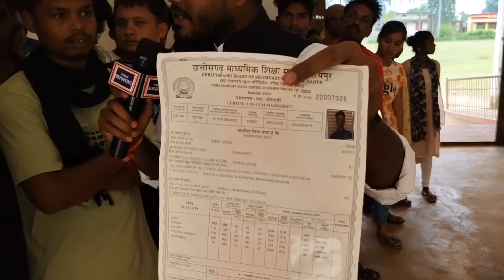प्रिंसिपल के कारनामे ने सैकड़ो बच्चों का भविष्य कर दिया बर्बाद, 2 महिलाओं का बच्चा मरा पेट में।।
प्रिंसिपल के कारनामे ने सैकड़ो बच्चों का भविष्य कर दिया बर्बाद, 2 महिलाओं का बच्चा मरा पेट में।।@publicreporting

अभाविप के प्रदेश सहमंत्री एवं बस्तर जिला संयोजक शैलेष ध्रुव ने बताया कि बकावंड विकासखंड के अंतर्गत आने वाले डोडरेपाल के प्राचार्य के द्वारा विद्यालय में पढ़ने वाले विद्यार्थियों के 12वीं की मार्कशीट एवं स्थानांतरण प्रमाण पत्र नहीं देने की शिकायत सामने आई है। कुछ विद्यार्थियों को पिछले दो-तीन वर्षों से भी मार्कशीट और स्थानांतरण प्रमाण पत्र नहीं दिए गए हैं। इस कारण विद्यार्थी किसी भी शैक्षणिक संस्थान में प्रवेश नहीं ले पा रहे हैं। विधार्थी मानसिक रूप से परेशान हो रहे हैं। उनके सामने मन मारकर पढ़ाई छोड़ने की स्थिति बन गई है। विद्यार्थी मार्कशीट या स्थानांतरण प्रमाण पत्र के लिए जब भी विद्यालय में जाते हैं, तो उन्हें कुछ ना कुछ बहाना बताकर लौटा दिया जाता है। परिणाम स्वरूप विद्यार्थियों में आक्रोश देखने को मिला और प्रताड़ित छात्र-छात्राएं चक्काजाम करने हेतु मजबूर हो गए। कई सारे विद्यार्थी टीसी और मार्कशीट नहीं होने के कारण दो-तीन वर्षों से किसी भी शैक्षणिक संस्थान में प्रवेश लेने से वंचित हो गए हैं। आज विवश होकर के छात्र समुदाय प्रशासन के सामने न्याय मांगने के लिए खड़े हो गए । उनके साथ जो हुआ दूसरे विद्यार्थियों के साथ न हो और वे सभी अपने माता-पिता के सपने साकार कर सकें। इसे लेकर उन्होंने अखिल भारतीय विद्यार्थी परिषद के कार्यकर्ताओं के साथ मिलकर चक्काजाम कर दिया।